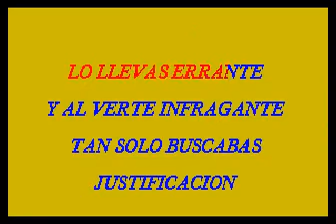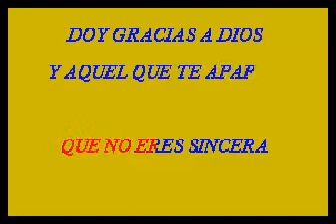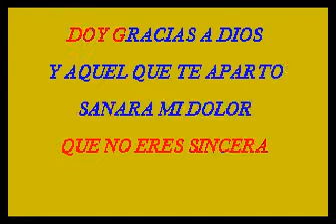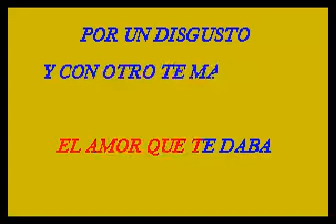KARAOKE QUIEN PERDIOFRANCISCO GOMES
KARAOKE para cantar